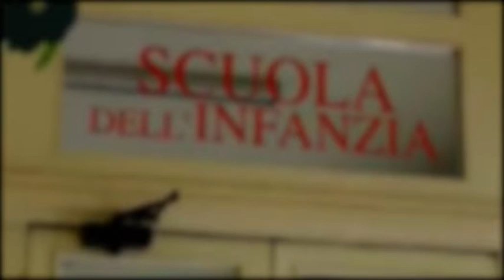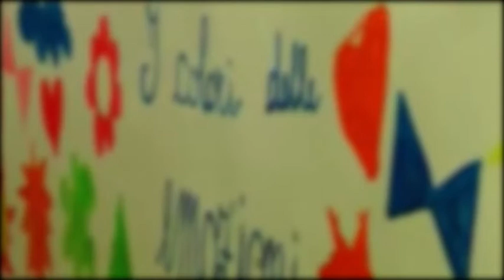Se non lo vedo chiamo, subito avvertiti i genitori dei bambini non presenti in classe